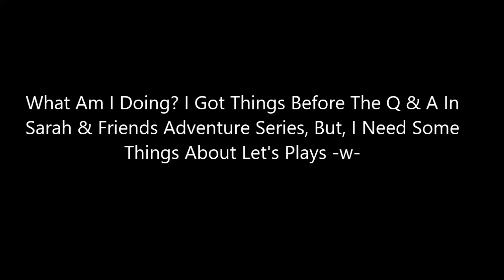Let's Play Piggy Book 2 // Chapter 10: Temple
No, This Is Not An Animation, Bc I Need More Time About Sarah & Friends Adventure Series -w-

Gameplay:
ghosbunnygamer101 Have New Adventure, But She Go In Piggy Book 2 Chapter 10, Robby Asking Her To Clear The Path Of The Rest Of The Group, But Then, Saw A Spider In The Temple (A.k.a. Spidella) Who Actually Put Spiders In The Temple, After They Out, ghostbunnygamer101 Got Weird Dream Inside Her Head, But Then, She Saw Dude Man A Front Of ghostbunnygamer101, Telling Offer To Get Her Friends Back, She Say No, Back Then, She Woke Up In Nightmare, Pony Was Shock To Her, Then He Told ghostbunnygamer101 About Him He's Mind.

🤖[Credits]🏳️‍🌈

Program:
Roblox
Movie Maker
OBS Studio